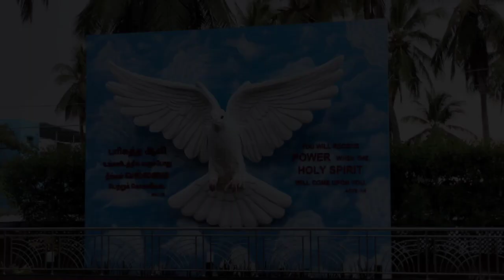JESUS REDEEMS | NALUMAVADI | VLOG